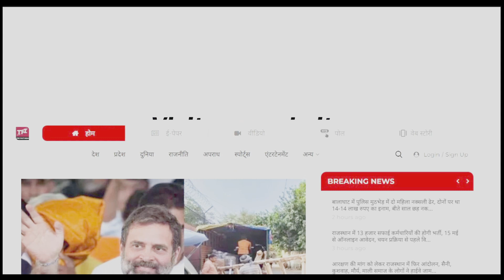Shanti Dhariwal को टस से मस करने वाला कोई नहीं ! || Sachin Pilot || Rajasthan Election 2023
Anchor/Reporter/ Vo Artist - Manish Gaur